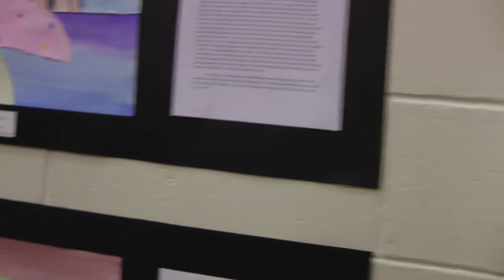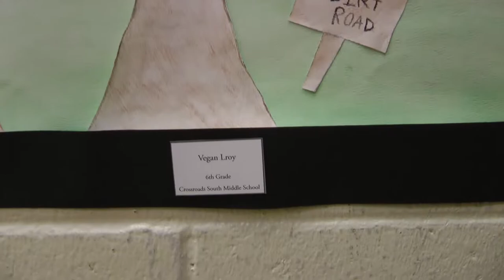Art Exhibition 2012 - Vegan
South Brunswick High School
11 Apr 2012